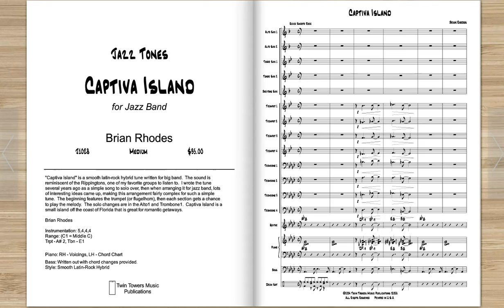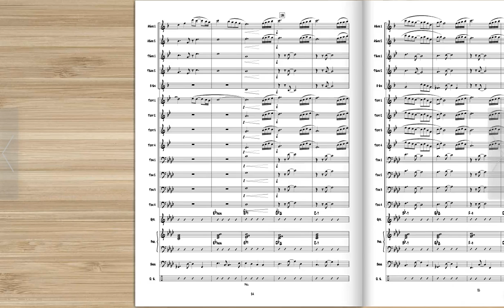Captiva Island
Light Latin composition for jazz ensemble.  Performed by the Texarkana Jazz Orchestra, Dick Eckestin cond.  Soloists:  Dick Eckestin -  tbn, Brian Rhodes - asax.